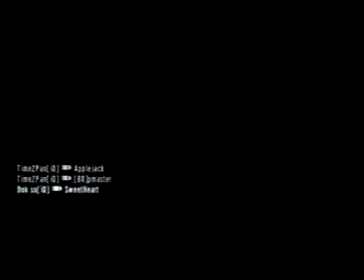Goldeneye 007 Wii Hero Mod online Gameplay.